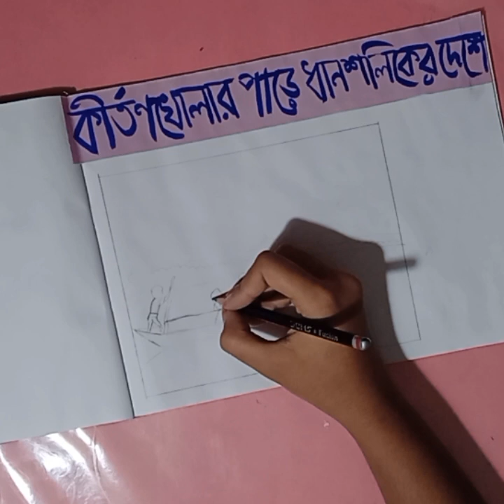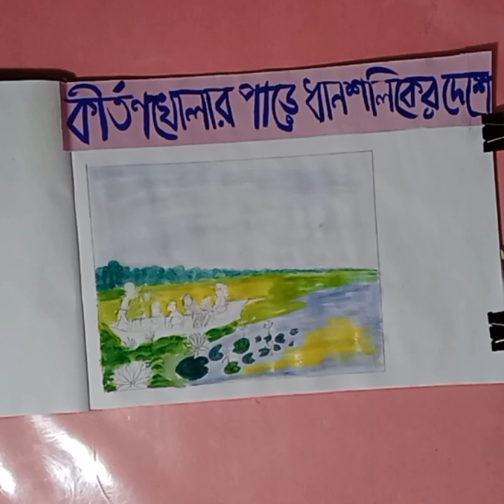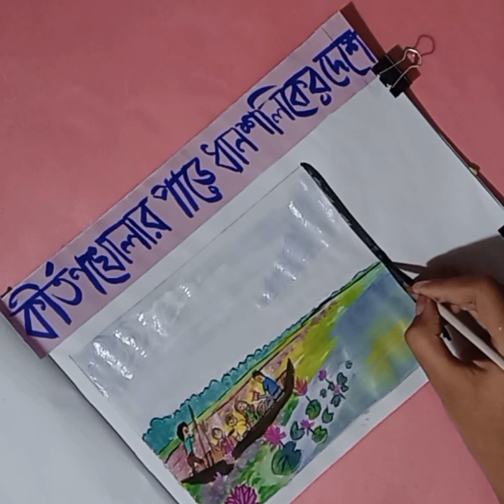saplar bill art step by step